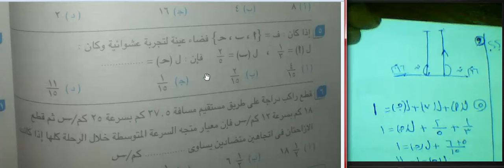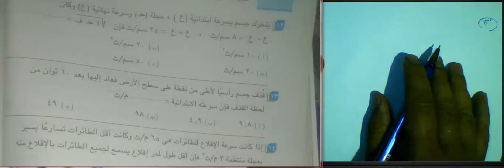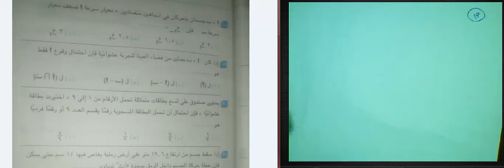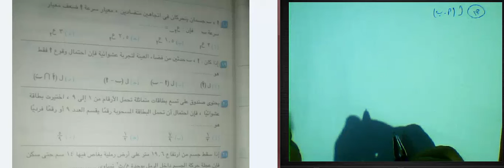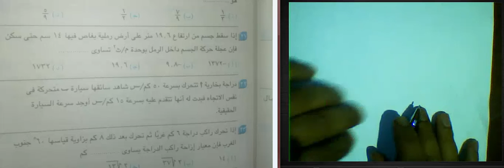ثانيه ثانوي#مراجعه#ديناميكا#نموذج 3#المعاصر 2022#مراجعه ديناميكا واحصاء ثانيه ثانوي المعاصر2022#وسام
ثانيه ثانوي#مراجعه#ديناميكا#نموذج 3#المعاصر 2022#مراجعه ديناميكا واحصاء ثانيه ثانوي المعاصر2022#وسامديناميكا ثانيه ثانوي/معادلات الحركه/مسائل مقال/المعاصر2021/جزء4/من رقم 27 الي37ملخص ديناميكا 3ث قوانيم ديناميكا ثالثه ثانوي بالكامل#وسام مجدي#القدره#أخ جزء حل أسئله # بنك أسئله المعاصر#ديناميكا#وسام مجدي#نيوتن الثاني#اخر جزء حل اسئله بنك اسئله كتاب المعاصر#ديناميكا#وسام مجدي#
ديناميكا 3ث pdf
ملخص قوانين الديناميكا للصف الثالث الثانوي 2020
كتاب المعاصر ديناميكا للصف الثالث الثانوى 2019ث الثانوى pdf
كتاب اجابات المعاصر ديناميكا للصف الثالث الثانوى 2021 pdf
كتاب المعاصر ديناميكا للصف الثالث الثانوى 2021 pdf المراجعة النهائية

كتاب المعاصر pdf للصف الثالث الثانوى 2021
اجابات كتاب المعاصر ديناميكا للصف الثالث الثانوى pdf
كتاب الديناميكا للصف الثالث الثانوى المعاصر
اجابات كتاب المعاصر ديناميكا للصف الثالث الثانوى 2020 pdf

10
التالية